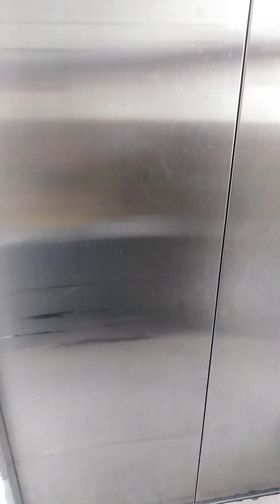Late upload s perfect attendance 😍 pls. watch and subscribe my Vlog po tanx ❤️ GOD BLESS